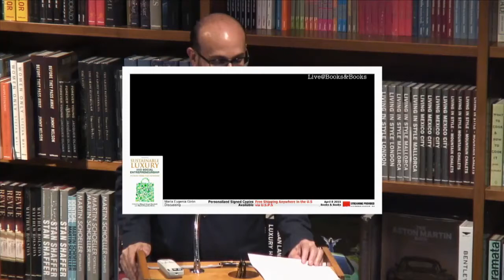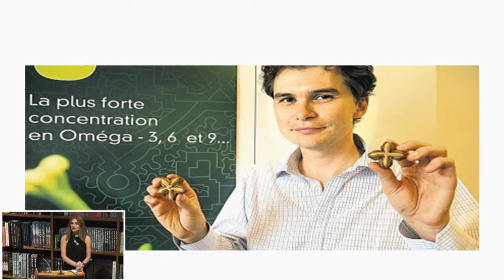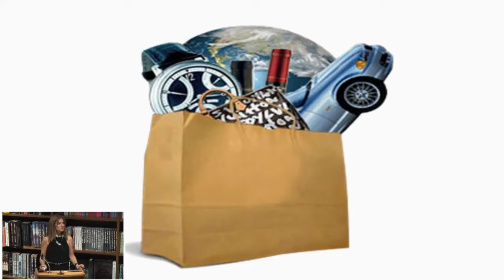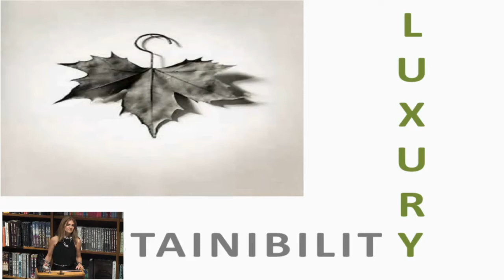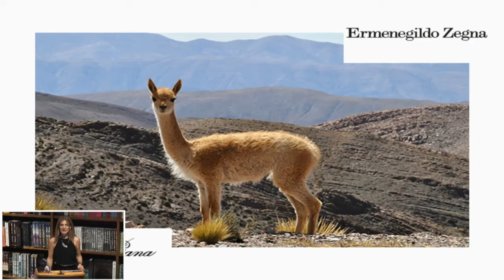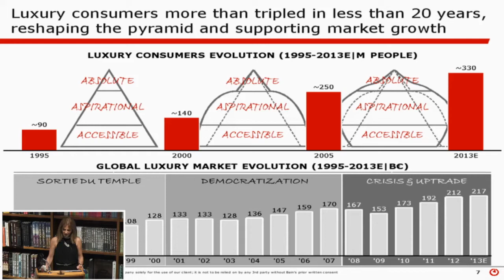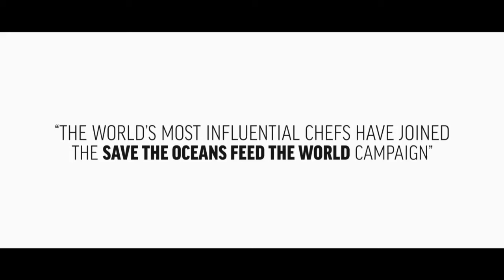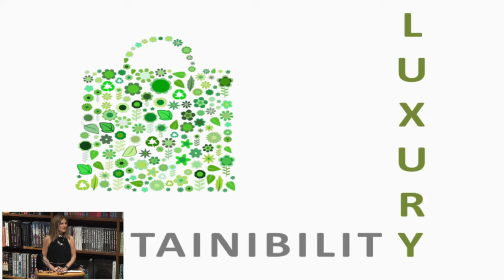María Eugenia Girón Sustainable Luxury and Social Entrepreneurship, Stories from the Pioneers